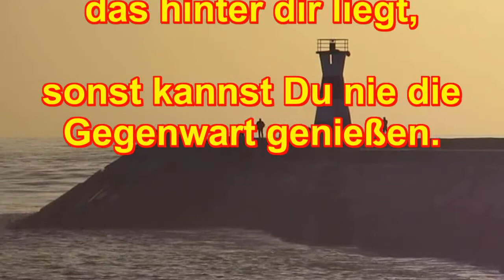Vergangenheit Zukunft . Sprüche, Verse, Reime, sinnlich